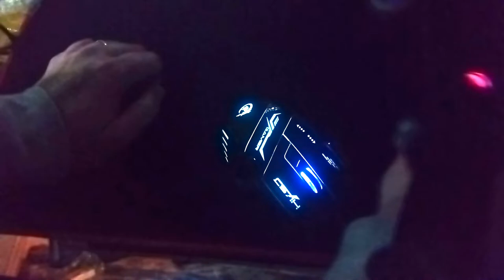HXSJ H100 Dragon 7D 5500 DPI Gaming Mouse